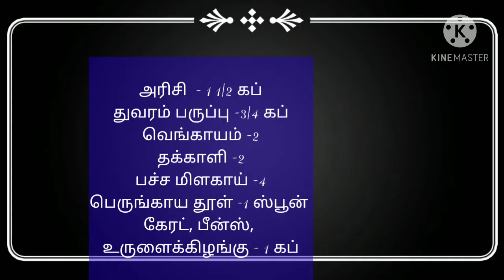Arisi Parupu sadham/ Easy and tasty Dal Rice/ அரிசி பருப்பு சாதம் / Kids special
#  Mahipackiya kitchen # parupu sadham

Easy and tasty receipe in tamil, this is very healthy and kids spl also,  vegetables are very healthy so this recipe also healthy and tasty receipe , How to make easy Arisi parupu sadham in tamil

சுவையான உணவு மற்றும் குழந்தைகள் விரும்பி உண்ணும் உணவு ஆரோக்கியமான உணவு